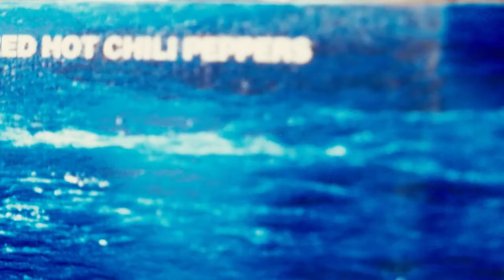RHCP | Scar Tissue (with EMA from The Guitarzero Blog)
A little collaboration with my friend EMA from THE GUITARZERO BLOG who is also the guitarist of our tribute band HOT TO BE PEPPERS